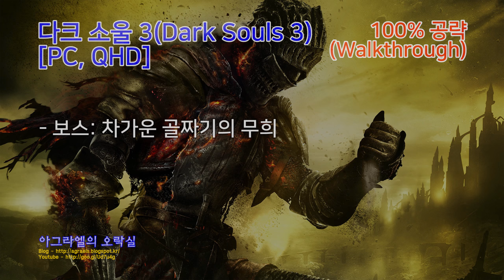다크 소울 3 | 보스: 차가운 골짜기의 무희 | Dark Souls 3 한글판 100% 공략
이 공략은 최대 QHD(2560 x 1440) 해상도로 보실 수 있습니다.
다크 소울 3 한글판 100% 공략 재생 목록 -

각 아이템의 시간 표시를 클릭하면 해당 시간대의 영상으로 바로 이동합니다.
아이템은 고정으로 획득할 수 있는 아이템만 입수 시간을 표시 하였고, 랜덤으로 획득하는 드랍 아이템은 제외하였습니다.

[제스처, NPC, 이벤트, 화톳불, 중요 아이템]
화톳불 - 04:39
보스 소울 - 04:31